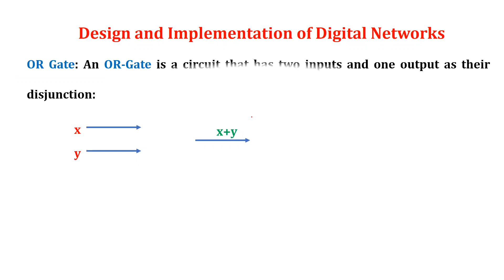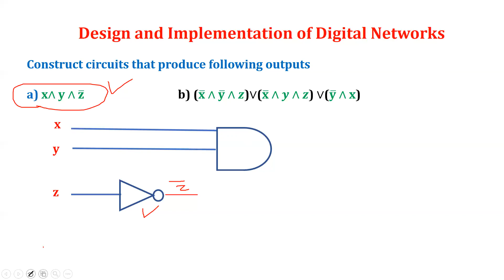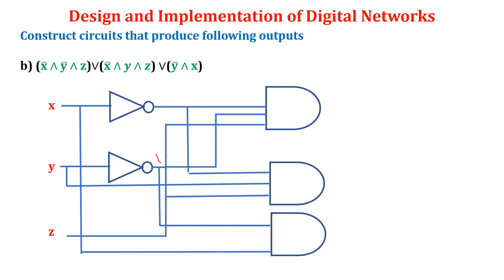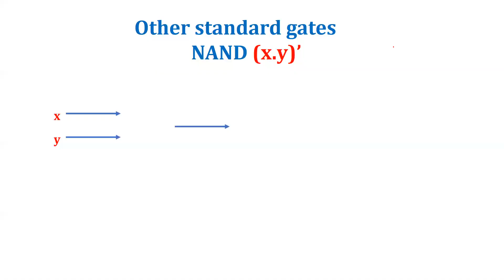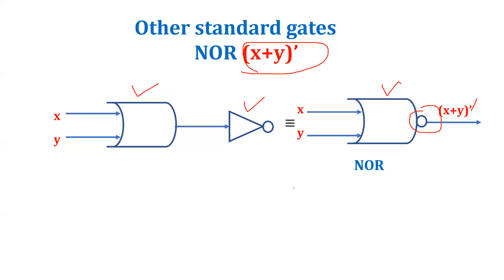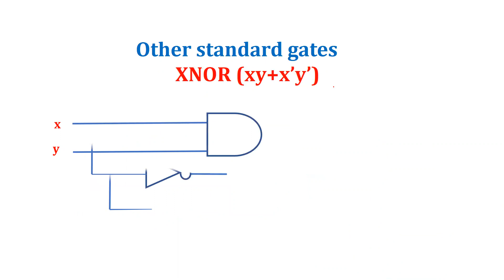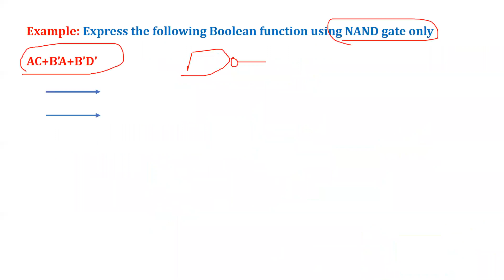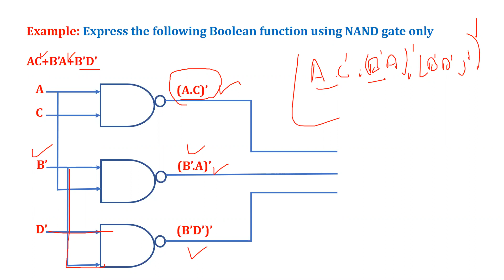Boolean Algebra-VI, Discrete Mathematics, Under Graduate Level